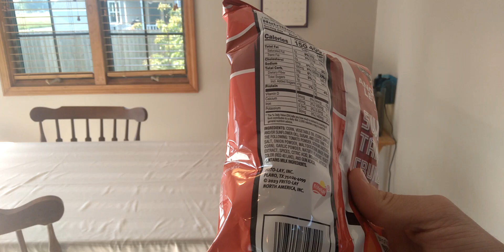Doritos Ketchup Flavor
ummmm. what is even going on anymore???..